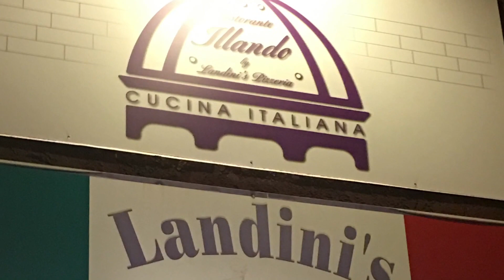JayR in Little Italy San Diego